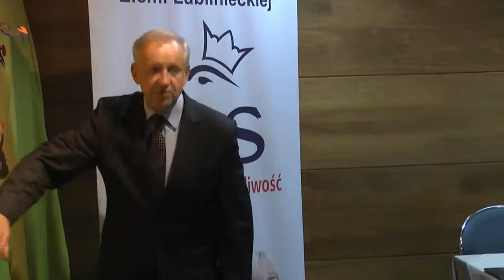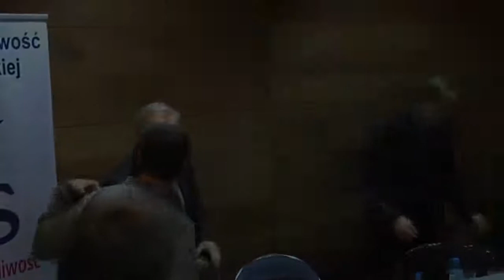Bolesław Piecha w Lublińcu 21.10.2013